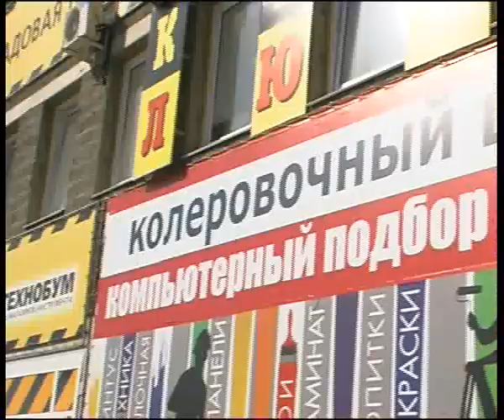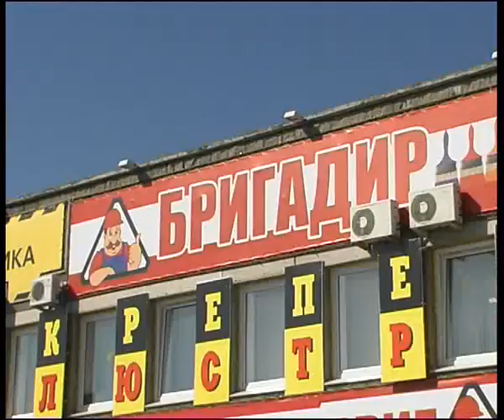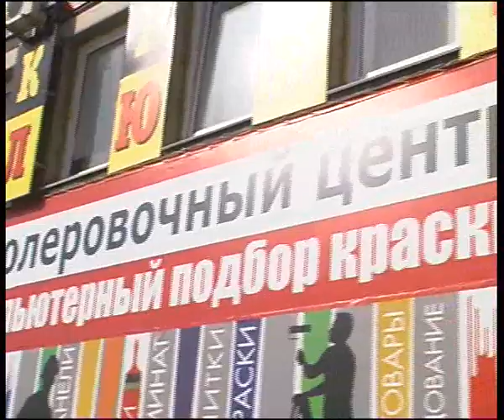brigadir 2012 1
Алексей Челейкин - магазин строительных материалов "Бригадир" сезон 2012, Alexey Cheleykin - "Brigadir" constructor store season 2012 .